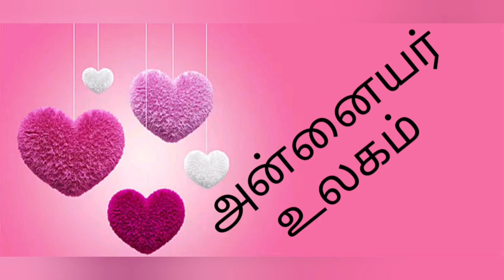Tamil crime story /suspense /Thriller /Esther -part 1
Suspense Thriller story in tamil